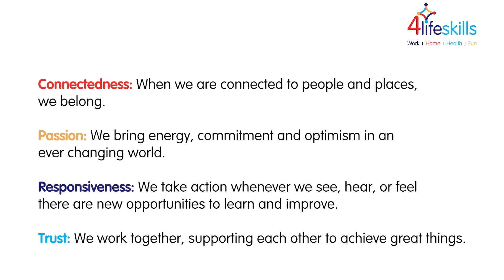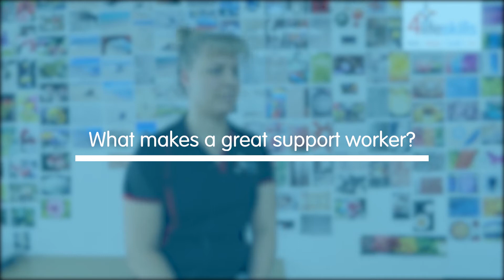Meet CEO Johanna at 4lifeskills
Johanna, CEO at 4lifeskills, sits down to tell us about the 4lifeskills, their values, the roles they typically hire and what makes a great support worker.